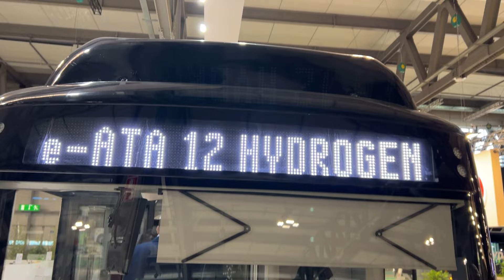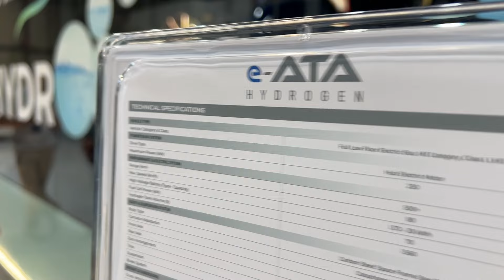Karsan e ATA 12 Hydrogen (2024) Walkaround - NME Transpotec Logitec 2024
the video filmed inside and outside at  NME Transpotec Logitec 2024